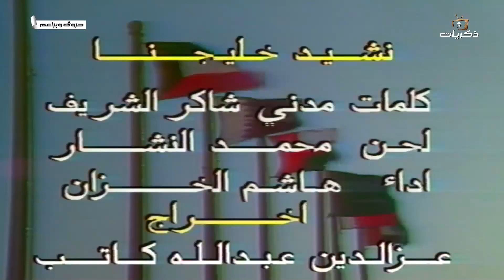برنامج حروف وبراعم الحلقة السابعة